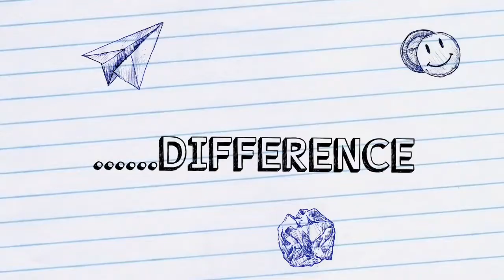Berkshire#4 Bye Bye Litter